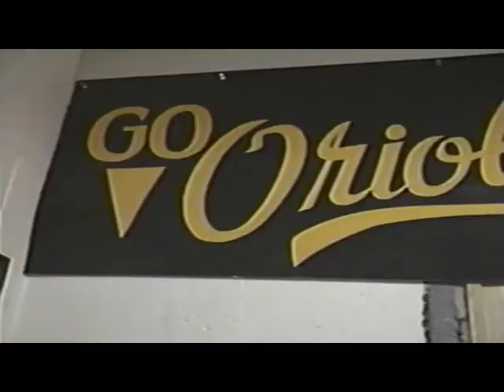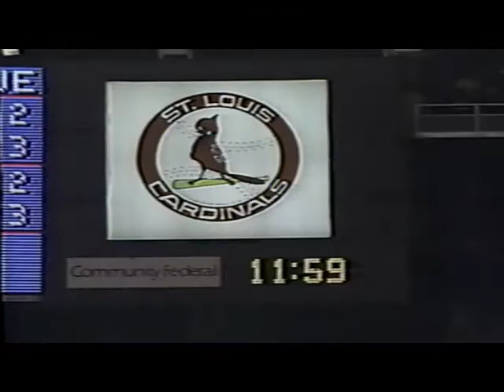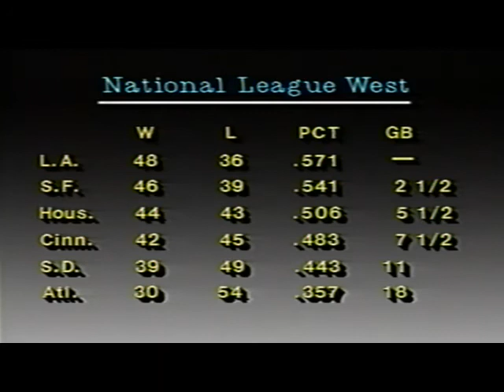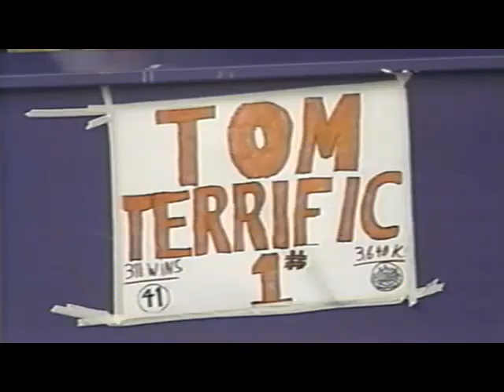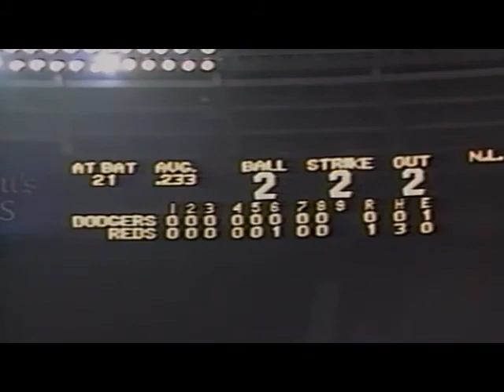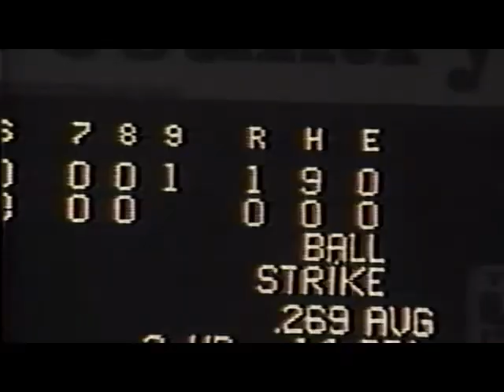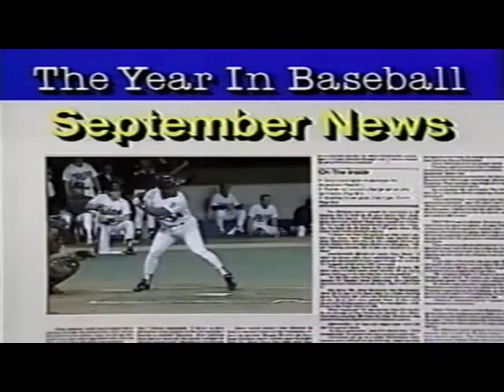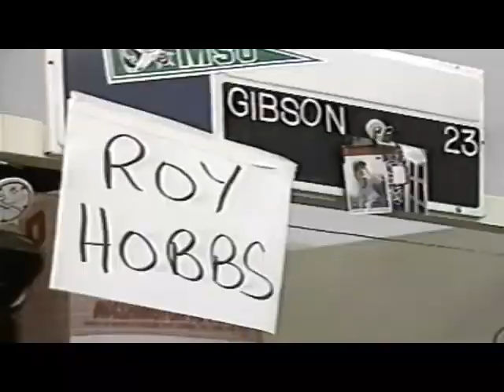The Year in Baseball '88